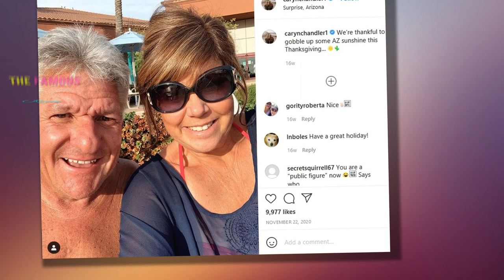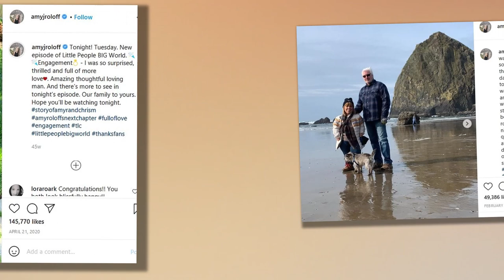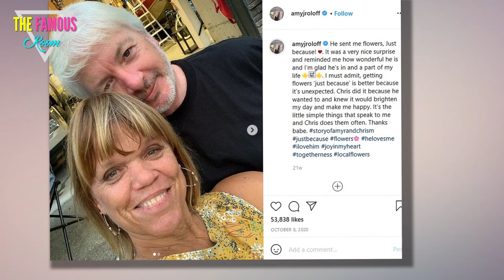Amy Roloff - I Don't Need Matt OR His Side Piece at My Wedding! - TLC Little People, Big World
After a lengthy, pandemic-related delay, Amy Roloff and Chris Marek set their wedding date.    Generally, when you do this, you send out save-the-dates and then invitations for your big day.    We're sure that many members of the Roloff family have already been invited to the upcoming nuptials.    But two people are very conspicuously not on the guest list.  The Sun spoke to an inside source about how the wedding invite situation is going.  "Matt and Caryn haven't received an invite," the insider revealed.    "But," the source added, "they were expecting to and would attend."  "Caryn is not a fan of Amy," the insider admitted.    "And," the source continued, Caryn "doesn't want to go."    "But she'd support Matt," the insider added.  "And," the source noted, "all of the children and grandchildren will be there."    "They feel their wedding might end up being a small affair because of COVID," the insider explained.    "So," the source continued, "it's likely they'll be left off the list altogether."  "They've been told very little about the wedding," the insider went on.    The source"